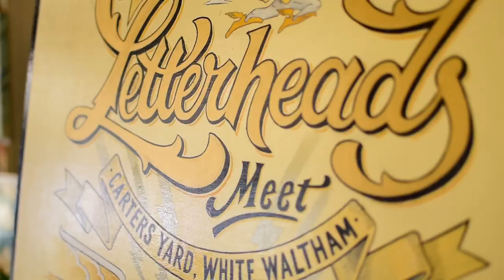Sign writing @ Letterheads 2018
Joby Finishes off a sign at the annual meeting of signwriters event, Letterheads.
Joby teaches signwriting on a 5 day intensive course, if you would like to sign up please visit: